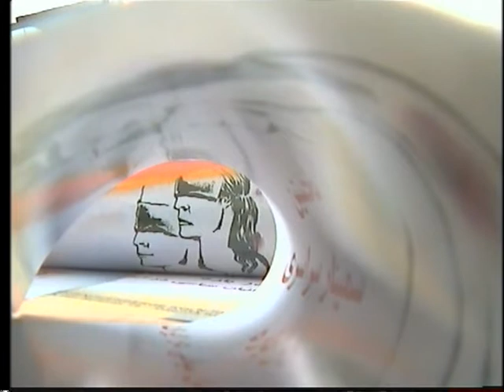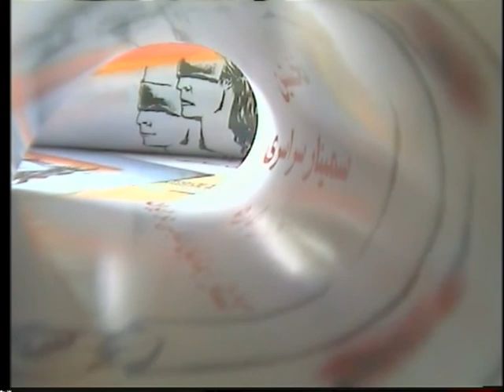سخنرانی زنده یاد یوسف هاشمی در نخستین گردهمایی سراسری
سخنرانی زنده یاد یوسف هاشمی در نخستین گردهمایی سراسری در باره کشتار زندانیان سیاسی در ایران.- آلمان-کلن- 2005